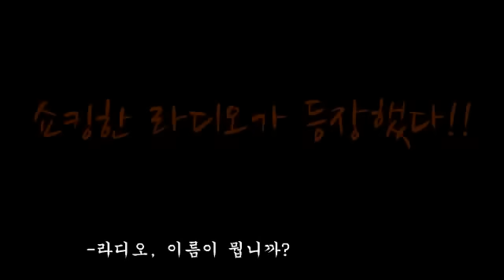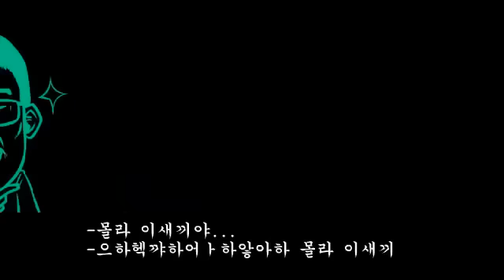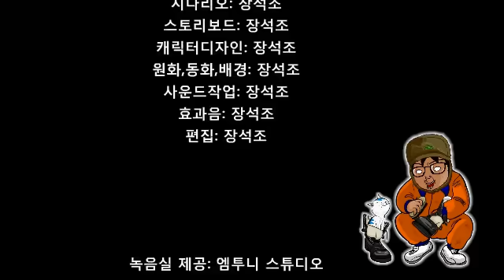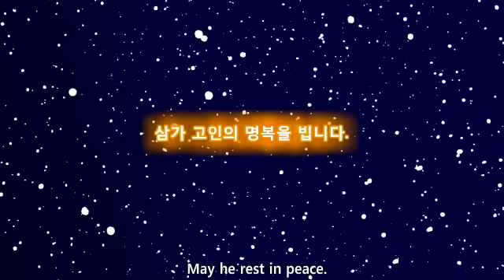신연예인지옥 season2 3편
안녕하세요.
신연예인지옥을 만든 오인용(team5p)의 장석조 감독입니다.
그동안 오래 기다리셨습니다. 드디어 정지혁 병장의 분노가 폭발하여,
구정치, 신앙심, 김창후에게 응징을 가합니다.

sns 또는 자신의 채널에 공유하셔서
널리 퍼지게 해주십시요.
아직도 오인용 신연예인지옥이 다시 연재되는 걸 모르는 분들이 계시더군요.

그럼 즐감하십시요!